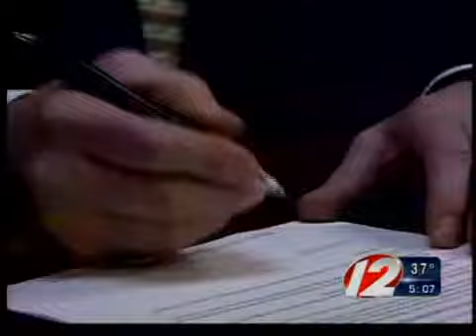tribe twin river casino plans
narragansett indian tribe twin river casino plans chafee sachem